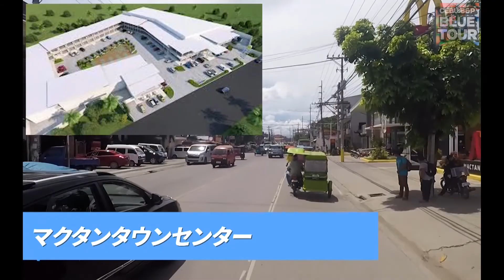[ここに行きたいです] 076_ Jparkリゾートからタミヤモールまで (ナビゲーション、地図、ロードビュー、主要場所の写真、名称)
こんにちは。B&Pツアーです。

フィリピンのセブ地方を旅行するために、  「セブナビ」という映像を準備しました。

あなたのホテルからロードビューを作成し、目的地に向かいました。

道路の景色だけでなく、地図やその周辺の要所も載っています。

それはきっとあなたの旅行の助けになるでしょう。

フィリピンのセブ旅行の申し込みをお願いします。

004 Raven & Kreyn - So Happy [NCS Official Video]